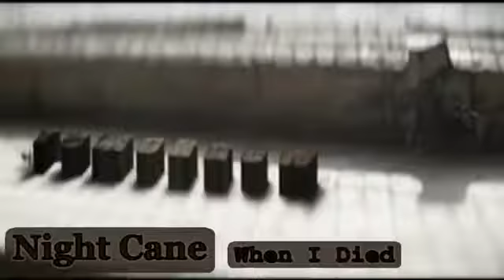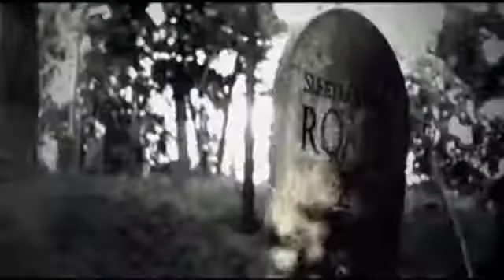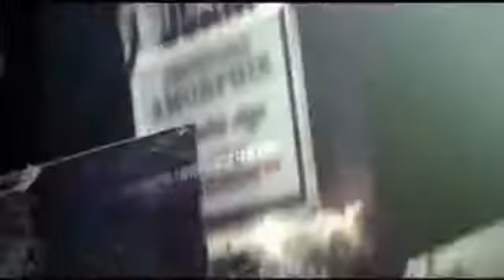Ступа.Константин Ступин/Когда я умер/